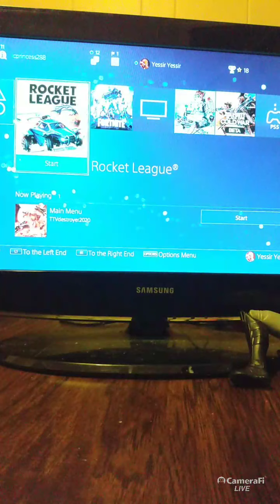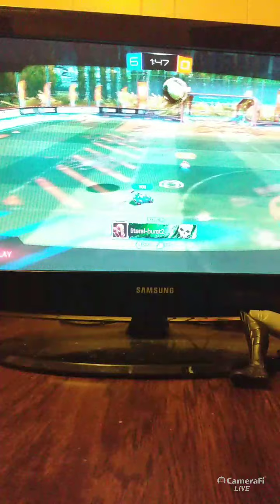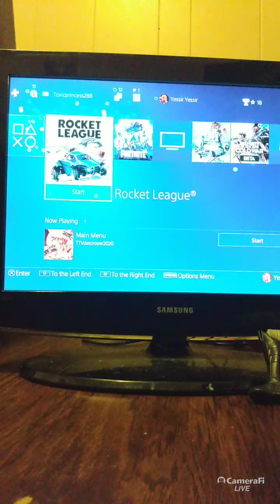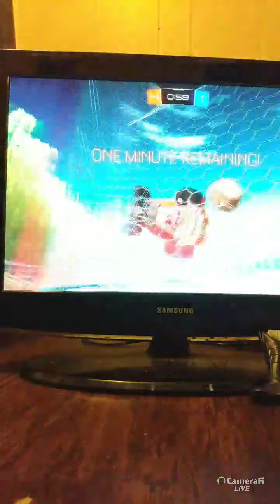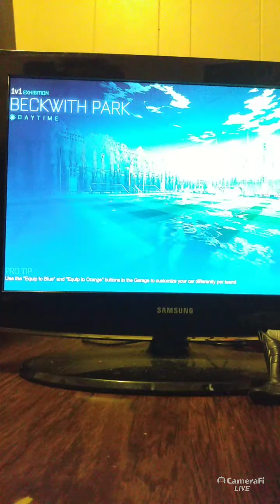rocket league video classic